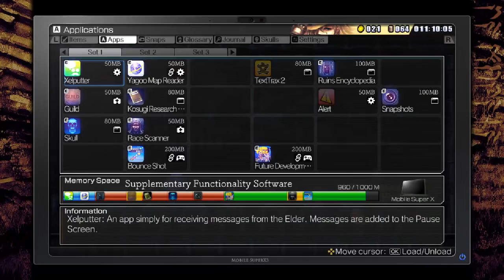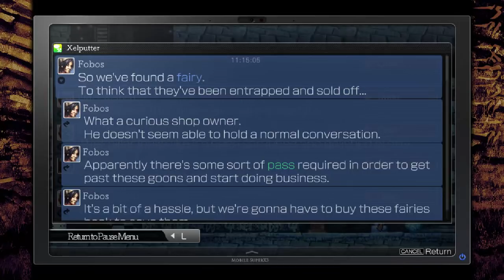La-Mulana 2 - 17 - unfocused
it's like every session that doesn't end with a boss fight I have this reaction of 'but what did I accomplish?!?!'

I'm a little bit whelmed with options. not over yet, but close.